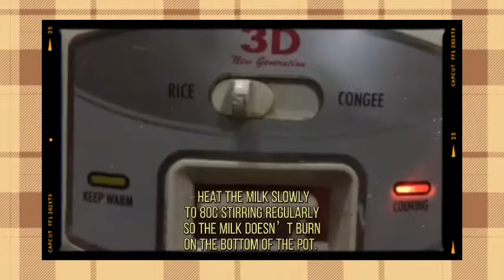RELATIVO- Lab Act. #8- "Cottage Cheese Making"